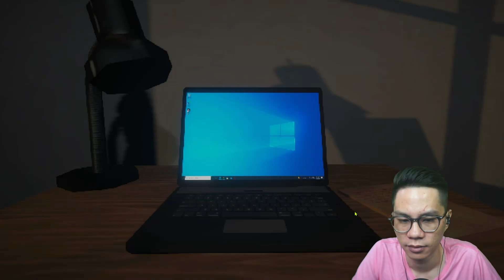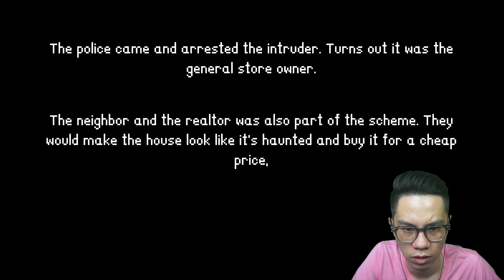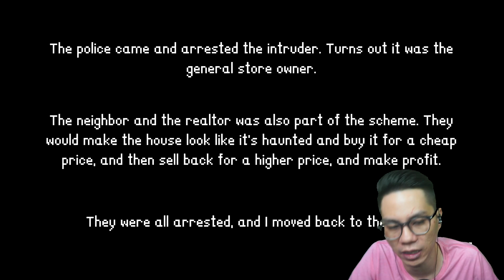AKU BARUSAN PINDAH RUMAH NAMUN TETANGGAKU... | Intruder [Full Game]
↓ Plot Alur Cerita ↓

Anda mulai bekerja dari rumah dan membeli rumah baru, jauh dari kota.

Tapi sepertinya ada sesuatu yang salah tentang hal itu. Berhati-hatilah, dan jangan percaya pada dongeng!

Intruder by Knight Games - Gameplay - Indonesia
Horror Stories - Horror Game - Full Game

↓ Social Media ↓

↓ Spec PC ↓

i9-10900K Processor
SSD 256GB
HDD 4TB
HDD Portable 512GB